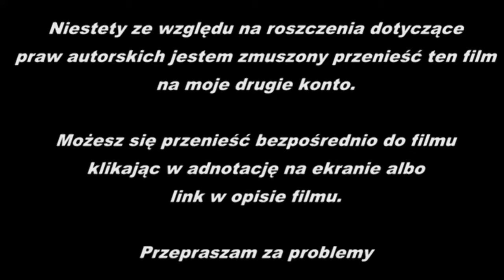Zagrajmy w GTA Ballad of Gay Tony #5 Ogarnij Bloga, Seksowne Chwile [Let`s Play]